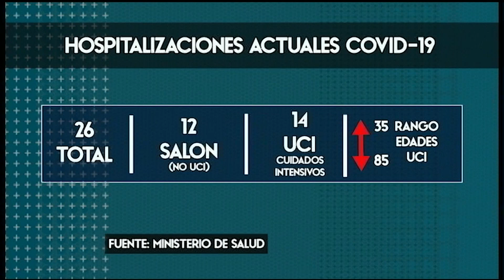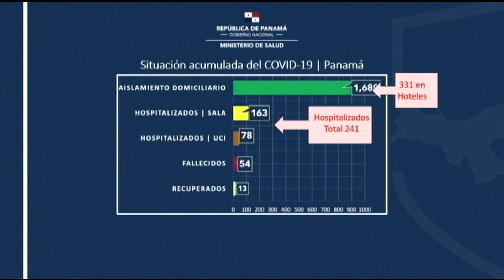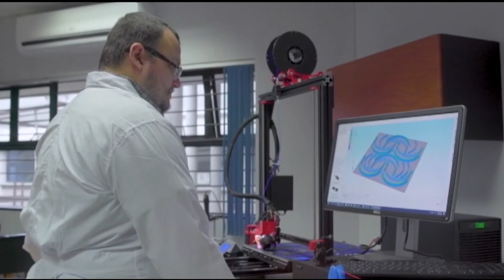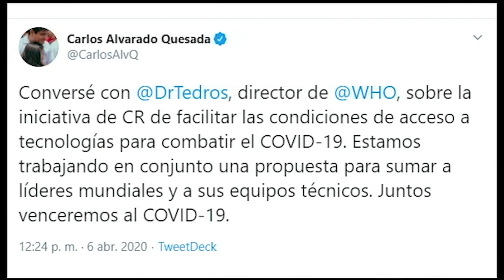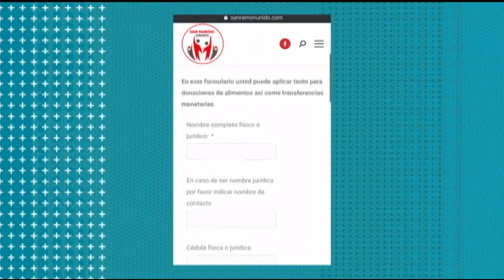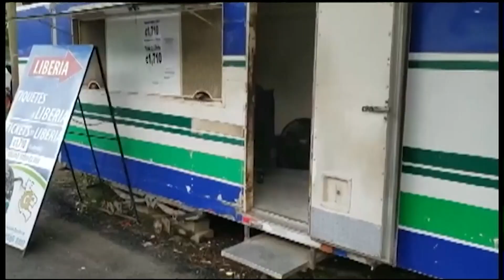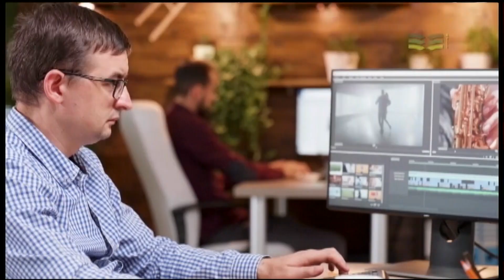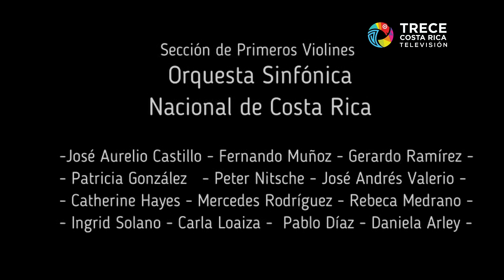Costa Rica Noticias - Edición meridiana 07 de abril 2020